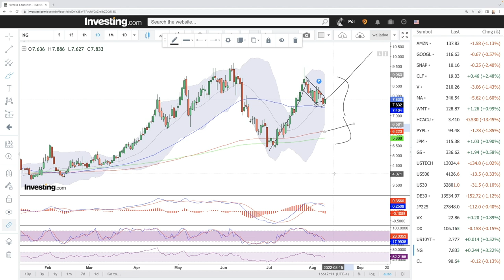Daily technical analysis WTI Oil and Natural Gas for August 10, 2022